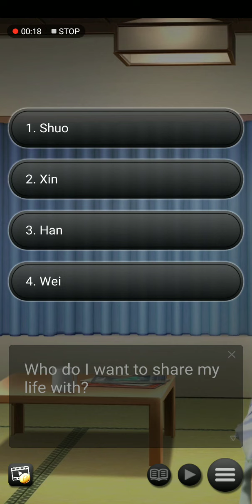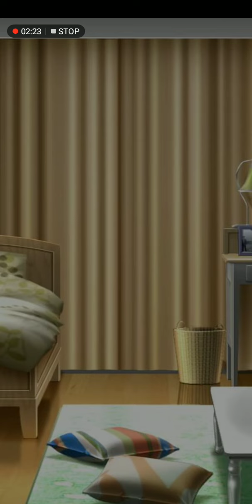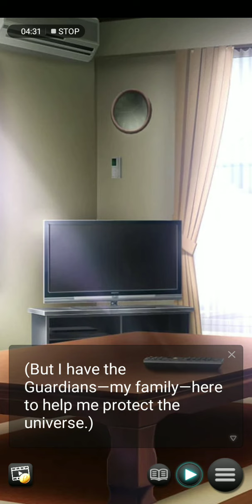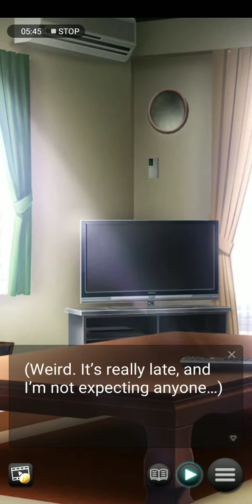Guardian of the Zodiacs ss2 ( ENG) Ending with Xin